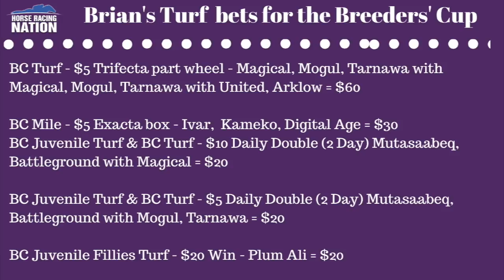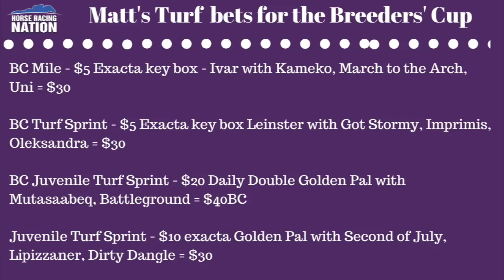HorseCenter - 2020 Breeders' Cup (All Turf Races) Top Picks + Suggested Wagers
Today on HorseCenter, Brian and Matt offer top picks and suggested wagers for all seven turf races at the Breeders' Cup November 6 & 7 at Keeneland.